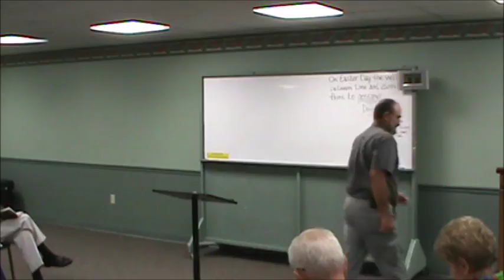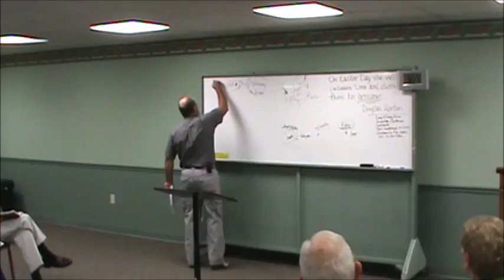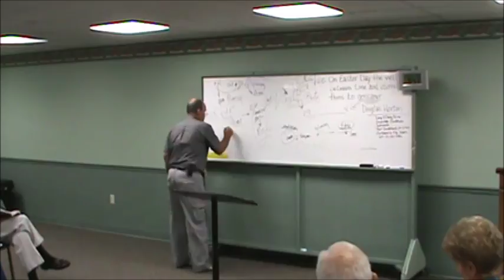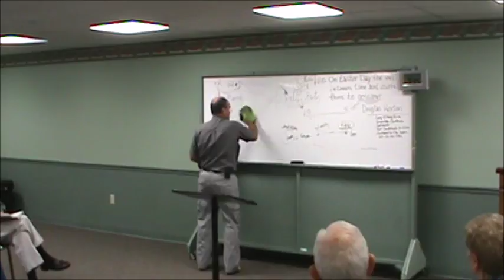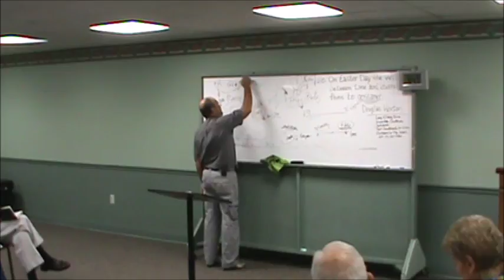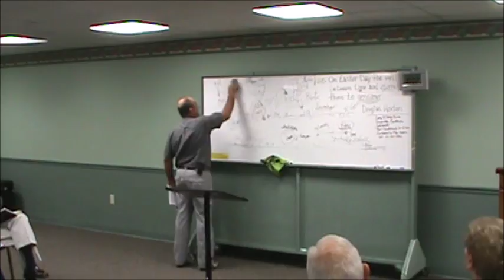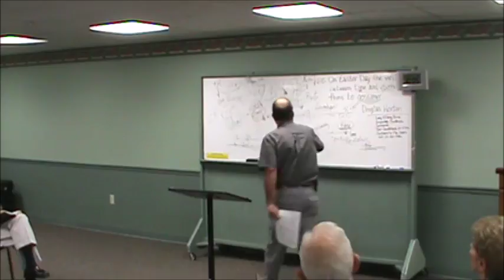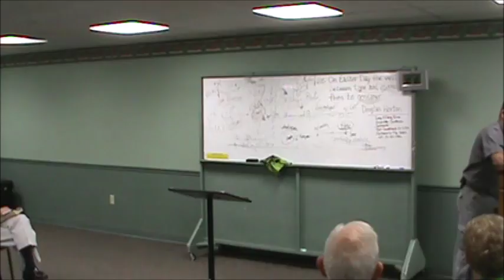BASS, Romans Chapter 4, March 25, 2018